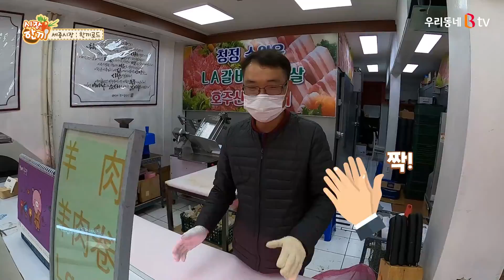[ENG SUB]Where there's know-how in making kimchi. Traditional markets./김장의 노하우가 있는 곳. 전통시장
그__하

한국인의 밥상 하면 무엇이 생각나시나요?!

바로 김치! 요즘 한 창 김장철이잖아요~

그래서 저 MC 그미가 김장을 하려고 했지만!..

아직 김장까지는 무리인 것 같아서 오늘은 겉절이로 대신하려고 해요~

겉절이를 만들기 위해서 배추도 사고~ 양념에 필요한 재료들도 살 건데요

겉절이 하면 생각나시는 거 없으시나요?!

고기!!! 제가 제일 좋아하는 고기... 하하 오늘은 수육도 함께 맛있게 요리를 해서

맛있는 한 끼를 차려보려고 해요!

지난번에 약속했던 정육점 사장님과의 승전보 댄스!

춤 꾼 그미가 여러분을 위해서 승리의 댄스를 선보이도록 하게요!

오늘도 신선한 채소와 과일, 그리고 싱싱한 고기 재료를 사러 가보실까요? 1

영상이 재미있고 즐거우신 분들은! 알람으로 저를 누구보다 빠르게 만나세요!